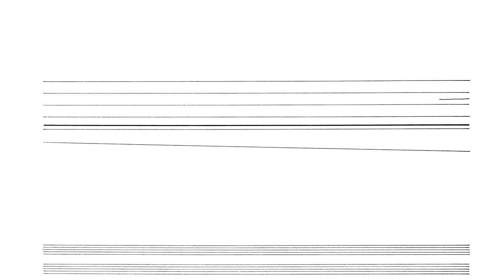Cornelius Cardew: Treatise. Page 9